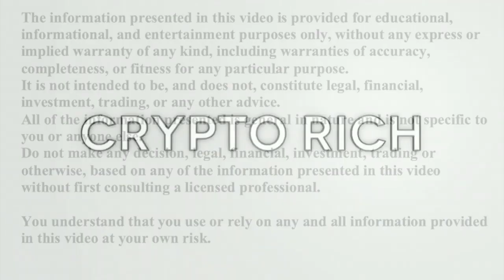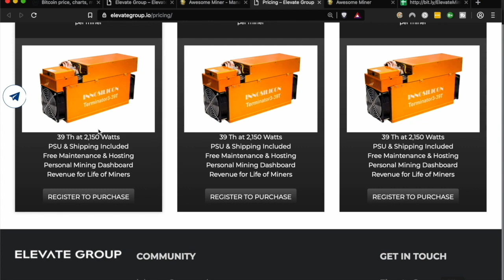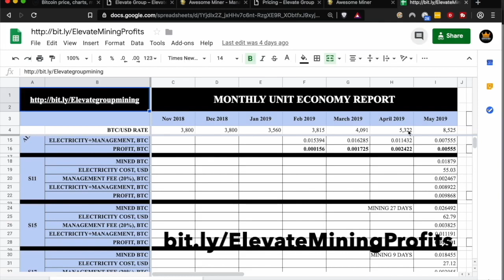COINFEST GLOBAL CRYPTO CONFERENCE – FREE TO ATTEND - THE BEST ONE OF ALL?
I interview Adam, one of the organisers of Coinfest UK. This will take place in Manchester, England, in April 2020 and is free for attendees. He explains which projects will be there and what attendees can expect at the event.

LINKS

19QNaNc5jkLvk3A1AnsLKje3iCtcjqQWhF

RCfqDMZXfVS4xZBpmv2mJigZ1err47x9it

zs1ucknp5zs8wx0sa7gx0qmqekd7t3dk42lt48dudwkzn9q5s3lwgzva8e93s5tz2sy7th4w7cn0pa

pirate.black

BITMEX TRADING BOT

VERUS ID - cryptorich@

EARN ELECTRONEUM

OTHER SERVICES I USE

CRYPTO RICH

bitcoin btc

bittube tube

bitcoin cash

electroneum etn

holochain holo

ripple xrp

cardana ada

eos

monero xmr

dash

iota

nem

zcash zec

piratechain arrr

komodo kmd

litecoin ltc

tether usdt

tron trx